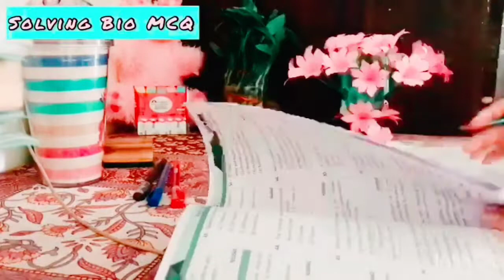Busy Life Of Neet Aspirants From 5Am to 11Pm#neet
Busy Life Of Neet Aspirants From 5Am to 11Pm

kaise study ko manage kre
busy Life
neet k liye study kaise kre

1st Music
Musician: @iksonmusic

2nd Music
Musician: @iksonmusic